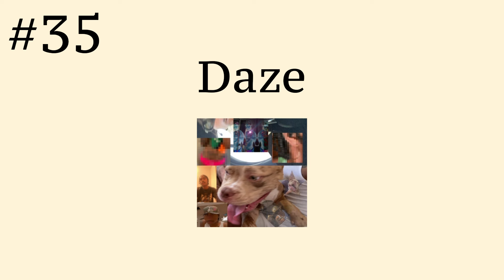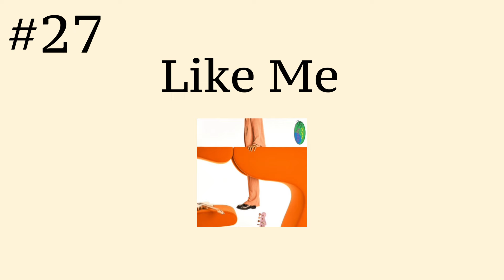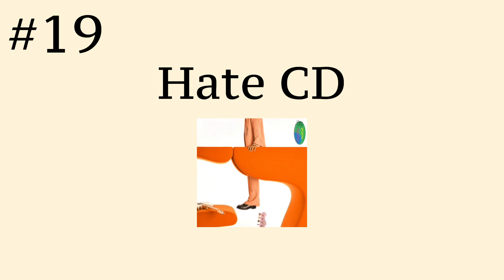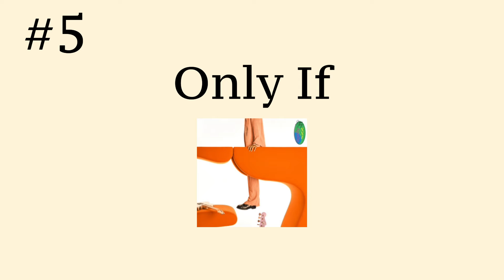Ranking EVERY Steve Lacy Song